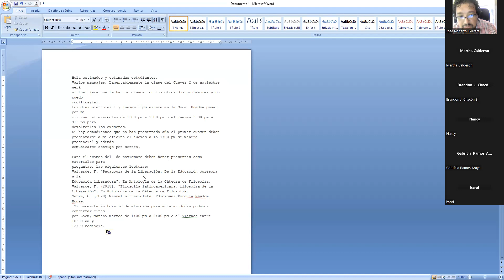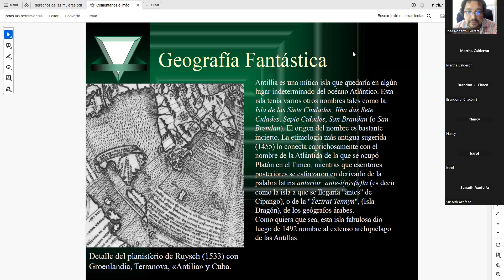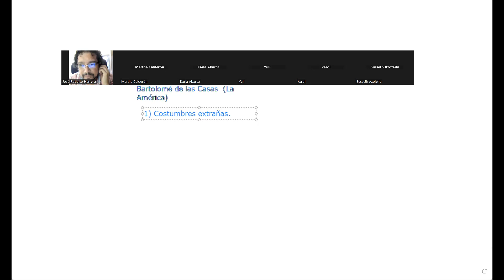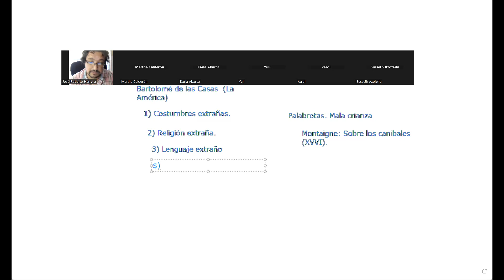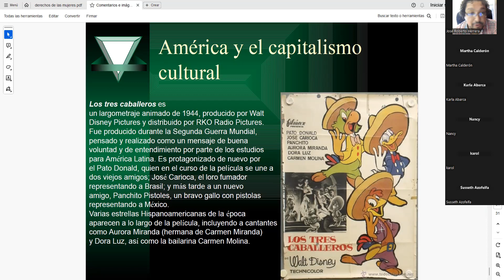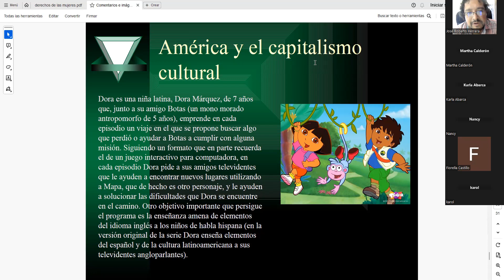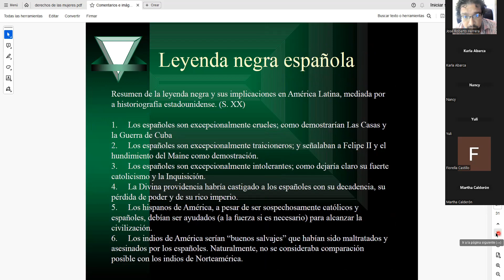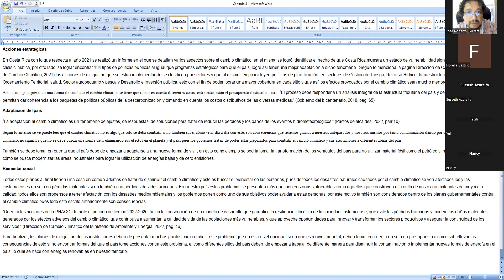Curso Integrado de Humanidades EG 0125 Grupo 22 Filosofía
La idea de América. Instrucciones sobre el examen